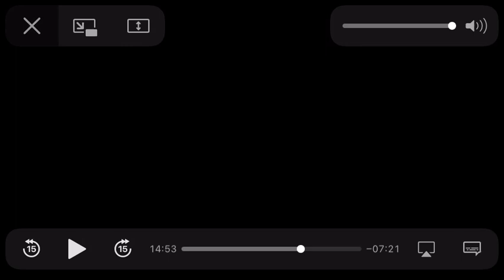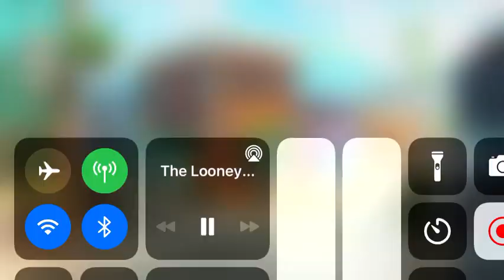Yosemite and Bugs is going to the football stadium